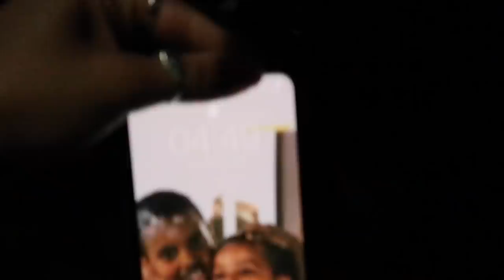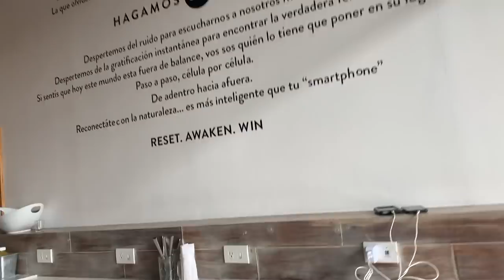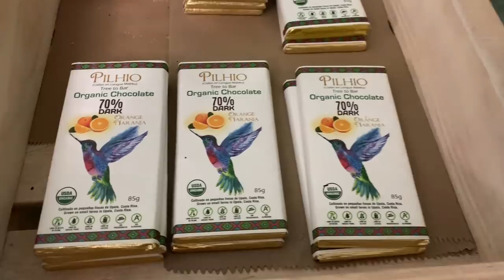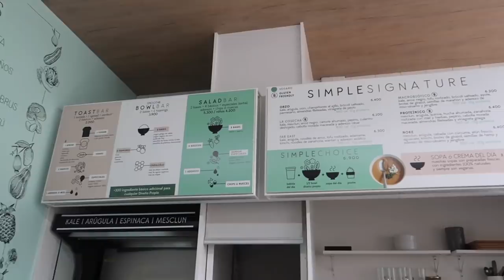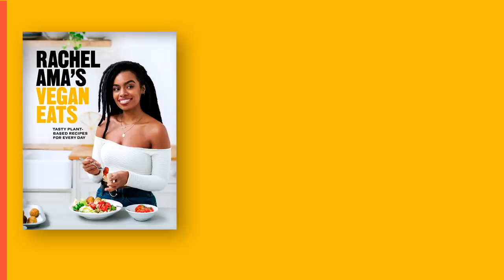Exploring INCREDIBLE FOOD In COSTA RICA Vlog! | vegan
I went to Costa Rica to explore all the amazing food fruits and vegetables! The purpose of my trip is to write an article on it so I tried to vlog as much as possible to share it on my YouTube as well! Hope you enjoy the video and all the wonderful foods of Costa Rica!

PRE-ORDER MY COOK BOOK! With over 100 of my recipes!

How to get your ebook:

1. Pre-order the book

(email confirmation from retailer)

3. Then we will email you the Ebook!